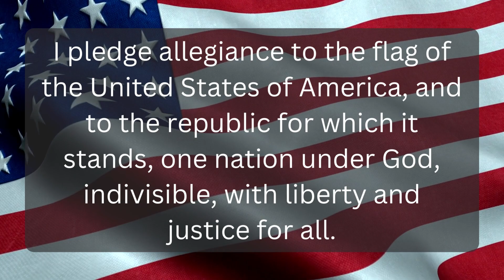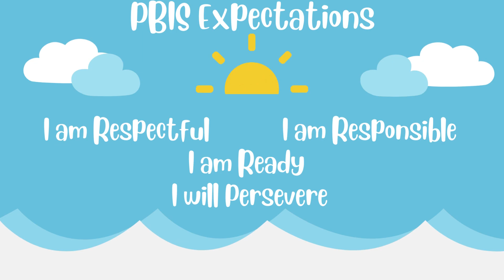August 22, 2023